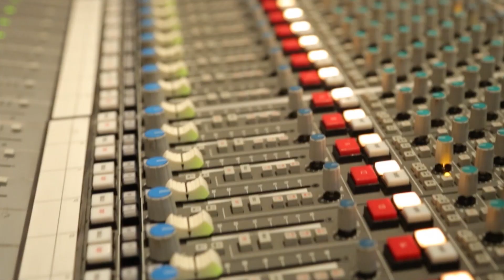BBC 6 Music Loves Live Music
Records are great aren’t they?  They capture a perfect musical moment FOREVER.  But LIVE music, that IS the moment, the moment your favourite artist shares something unique with you.